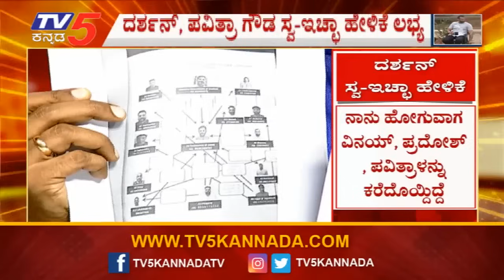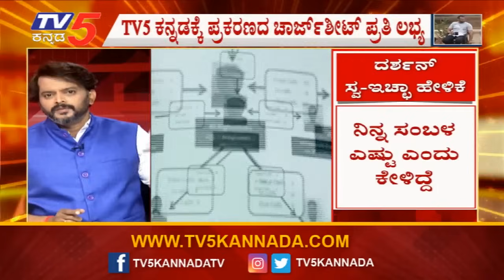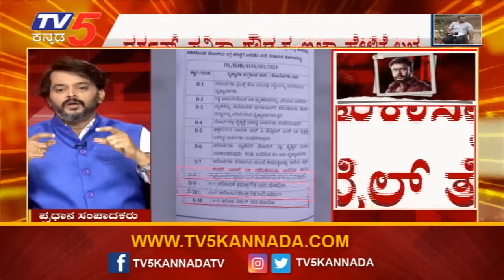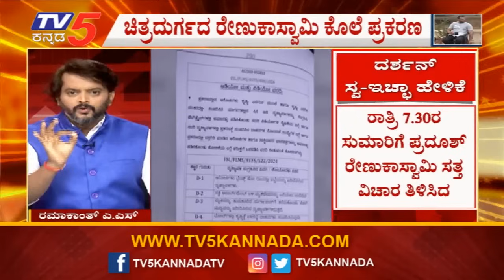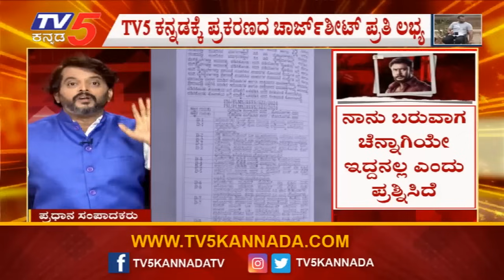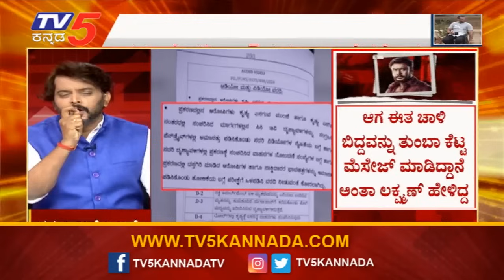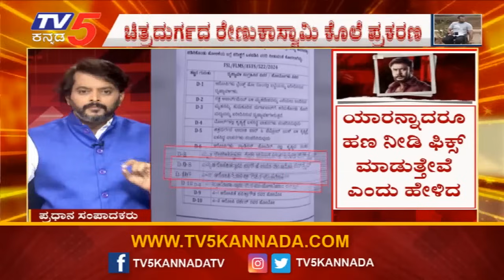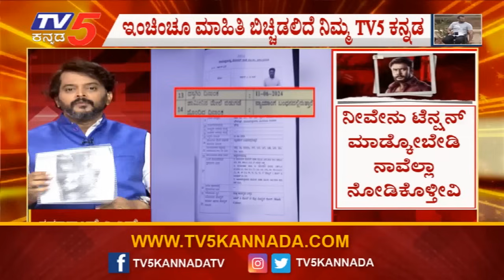Actor Darshan Wife to Police: ರ*ಸಿಕ್ತವಾದ ದರ್ಶನ್​​​​ ಶೂ, ಬಟ್ಟೆ ಪೊಲೀಸರಿಗೆ ಕೊಟ್ಟ ಪತ್ನಿ |Ramakanth Aryan